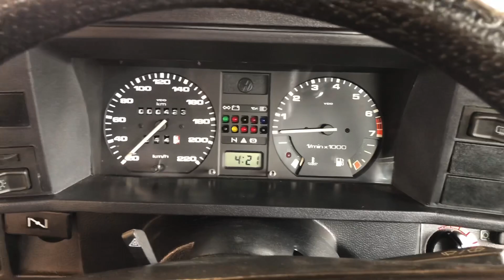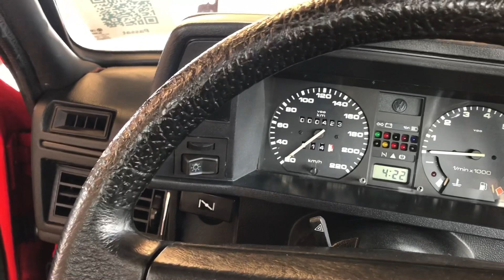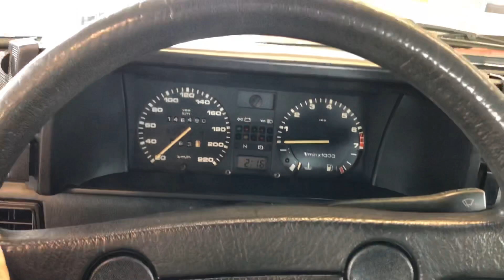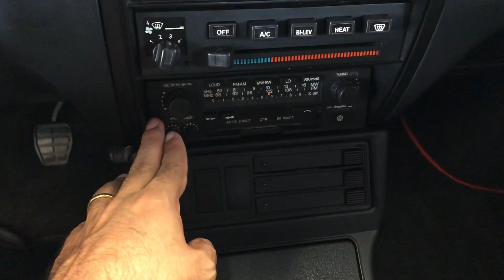RARIDADE! Conheci o PASSAT GTS do museu da Volkswagen. BÔNUS: Gol GTS e novo Polo GTS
Conheci o Passat GTS do museu da Volkswagen. A raridade estava exposta nos boxes do Autódromo Velo Città, onde foi realizado o evento de lançamento do novo Polo GTS. Neste vídeo, eu mostro os detalhes do Passat GTS e, de bônus, o belíssimo Gol GTS que também estava por lá. E pra você que quer ver mais o Polo GTS, tem o lançamento esportivo aqui também.